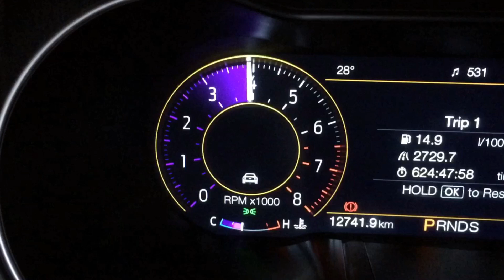Turboback exhaust system on a 2022 2.3 Ford Mustang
DRIFT XAUST on a 2022 2.3 Ford Mustang!